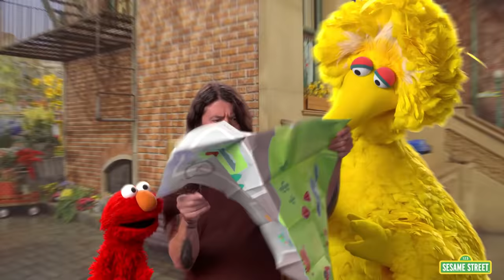Sesame Street: The Best of Big Bird Compilation | 1 hour!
Celebrate Big Bird's birthday with some of our favorite Big Bird moments from season classics like ABC-DEF-GHI to new hits like Monster on the Street, in this Best of Big Bird Birthday Compilation!